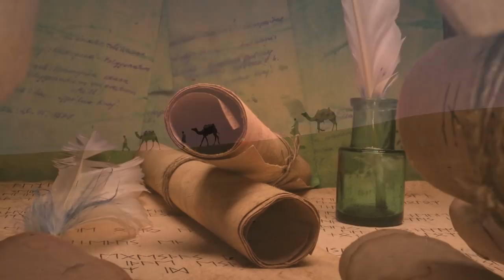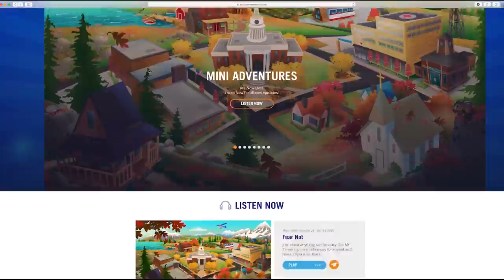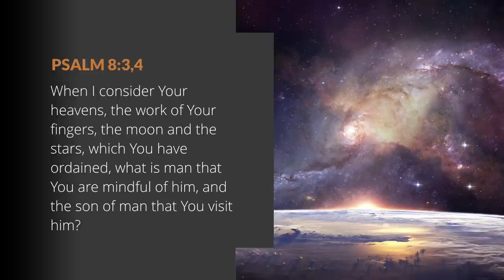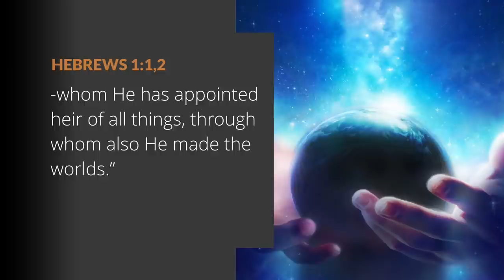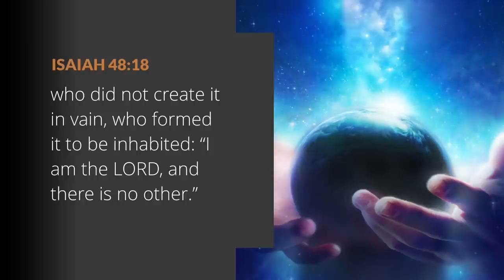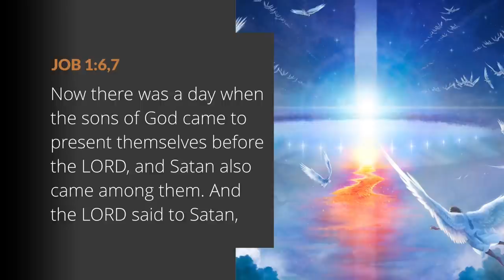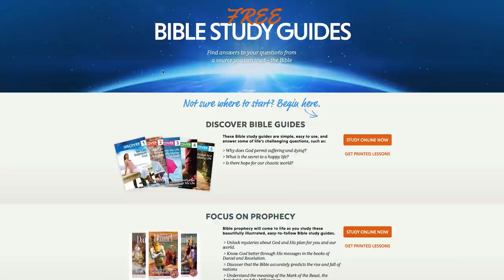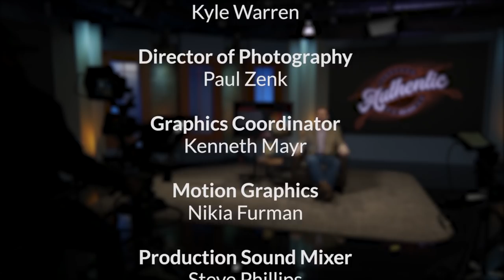Your "Cavemen" Ancestors Were Smart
Turns out our ancient ancestors might've been much smarter than we give them credit for. Modern research has uncovered ancient computers and deep knowledge about space. Shawn Boonstra shows you the data.